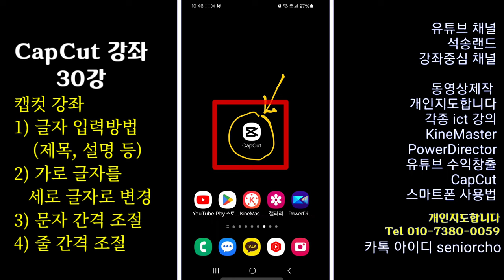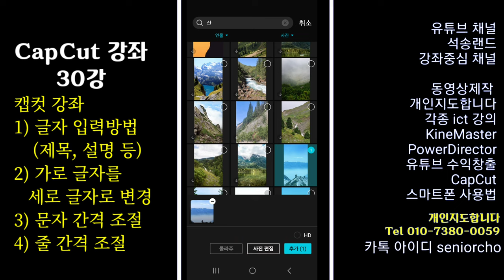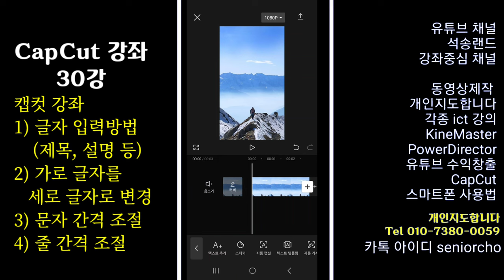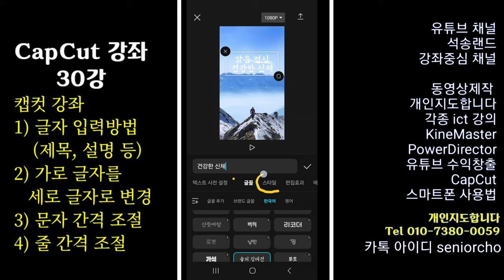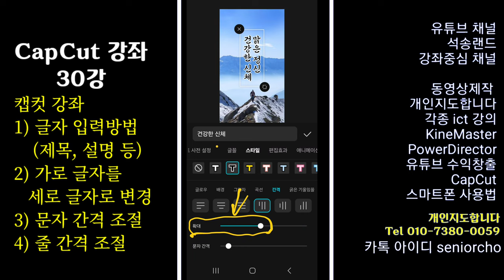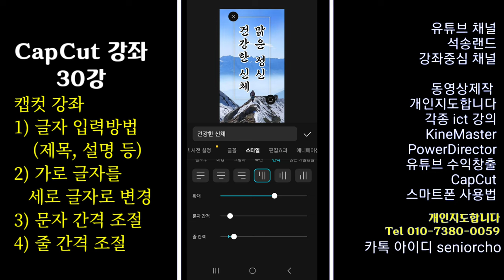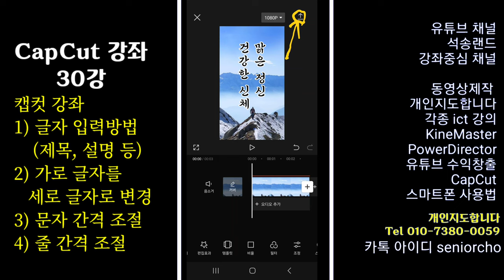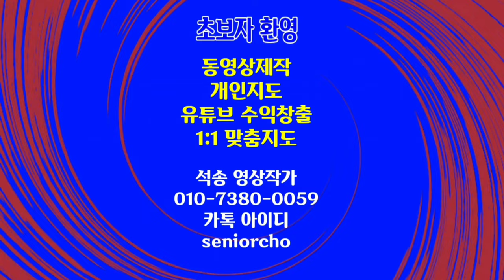켑컷 글자 입력방법, 세로 글자 입력 방법 CapCut 30강 캡컷 자막 입력 방법, 켑컷 세로글자 입력 방법, 문자간격 줄간격 조절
캡컷 글자 입력 방법 CapCut 30강 자막 입력 방법 세로글자로 변경방법 문자간격 줄간격 조절

ㅡㅡㅡㅡㅡㅡ

ㅡㅡㅡㅡㅡㅡㅡㅡㅡㅡ
4시간에 동영상제작 기법 배우고 유튜브에 올리고 홍보방법까지 배웁니다.

4시간 개인지도 받으면 파워디렉터

ㅡㅡㅡㅡㅡㅡㅡㅡ